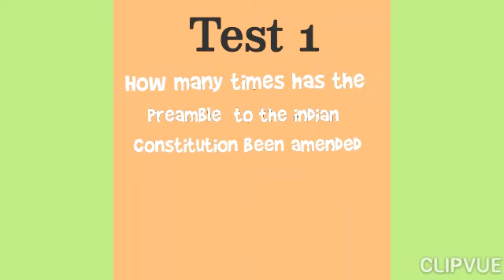USS /// MODEL TEST 1 /// 2021 «RINSHA' S WORLD »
യു. സ്‌. സ്‌ പരീക്ഷ 2021

എല്ലാവർക്കും വിജയ ആശംസകൾ 👍

_എല്ലാദിവസവും നടത്തുന്ന സൗജന്യ എല്ലാ വിഷയവും ( maths, social, basic, english, language, malayalam bt ) ക്‌ളാസിന്റെ സമയം _7: 00_   _9:00_

   വാട്സ്ആപ്പ് വഴിയാണ് ക്ലാസ്സ്‌
രാത്രി 7 :50 ആകുമ്പോൾ തന്നെ ക്ലാസ്സിൽ അറ്റൻഡ് ആയിരിക്കേണ്ടതാണ്...
  ക്ലാസ്സിൽ പങ്കെടുക്കാൻ വേണ്ടി മുകളിൽ തന്ന ഗ്രൂപ്പിൽ ജോയിൻ അംഗമാവുക...

   കൂടുതൽ വിവരണങ്ങൾ അറിയാൻ
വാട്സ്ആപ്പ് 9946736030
   ഇപ്പോൾ ഏഴാം ക്ലാസ്സിൽ പഠിക്കുന്ന കൂട്ടുകാർക്കും ഇപ്പോൾ തന്നെ ഷെയർ ചെയ്യുക 🆗 👍

       _Foundation_ _Course:-_

 *🔹All day free classess*
🔹 *SundayExams*
🔹 *Homework*
 *_🔹Englishgrammer*
🔹 *Malayalamgrammer*

ഇപ്പോൾ തന്നെ ജോയിൻ ചെയ്യുന്നവർക്ക് എല്ലാ ക്ലാസും ലഭികും ( 5 6 7 ) എന്നി ക്‌ളാസുകളുടെ...

നിങ്ങൾക് പഠിക്കാൻ വേണ്ടി ഉണ്ടാക്കിയ ഒരു ഗ്രൂപ്പ്‌ ആണ്..
  ഇപ്പോൾ തന്നെ ജോയിൻ ആവു..
ഷെയർ ചെയ്യൂ

  ~Thanyou~ ❤️ 🙏